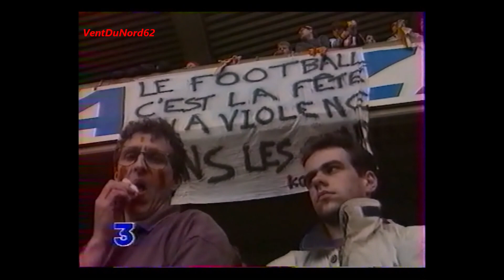[Résumé] 23/04/1994 - Coupe de France - Quart de finale - PARIS SG LENS 1 - 2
Paris SG - Lens Première victoire au parc des princes pour le RC Lens !

Buts Lensois :
- Roger Boli (70)
- Pierre Laigle (72)

Buts Parisiens :
- Vincent Guérin (25)